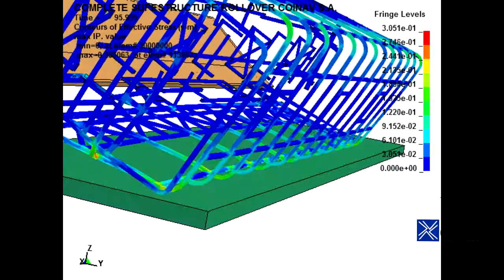INVESTIGACION EN VOLCADURA DE AUTOBUSES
En COINAV S.A. investigamos los efectos de los diferentes parámetros que afectan un autobús que vuelca.

COINAV S.A. Es la empresa pionera en pruebas de vuelco e Ingeniería Asistida por Computador en el Ecuador